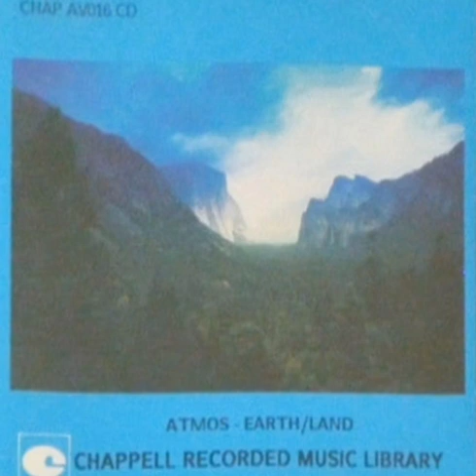Rick Fenn - Singing Planet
CHAP AV016 CD ATMOS - EARTH/LAND 1988.